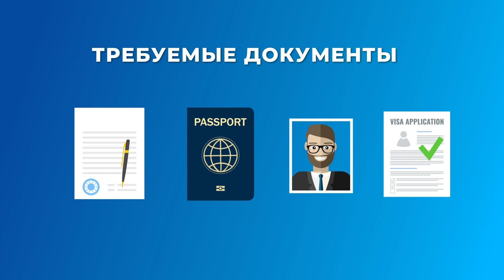Как оформить бизнес-визу в США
Бизнес-виза в США позволяет совершать деловые поездки и свободно перемещаться по всей территории страны. Узнайте как гарантированно оформить визовое разрешение.

В этом выпуске🎥 миграционный юрист компании International Expert Вадим Вильде рассказывает, как получить американскую бизнес-визу в краткие сроки. После просмотра Вы узнаете👇:

🔺почему могут отказать в выдаче визового разрешения;

🔺какие документы позволяют подтвердить связь с родной страной;

🔺что могут спросить на собеседовании.

🕖Тайминги:

00:00 ❘ Приветствие и тема выпуска
00:13 ❘ Кто может запросить бизнес-визу в США
01:08 ❘ Особенности и требования для оформления визового разрешения
01:46 ❘ Перечень необходимых документов
02:37 ❘ Чем бизнес-виза отличается от бизнес-иммиграции в США
03:05 ❘ Как получить американскую визу в краткие сроки
03:26 ❘ В чем заключается помощь юристов International Expert

📌Получение визы в США требует тщательной подготовки всех необходимых документов, поскольку миграционная служба государства основательно проверяет досье и личность каждого заявителя. Обратитесь к профессионалам за квалифицированной помощью

📍Собеседование с миграционным офицером является одним из важнейших этапов оформления американской визы. Подробнее о том, как успешно пройти интервью, читайте